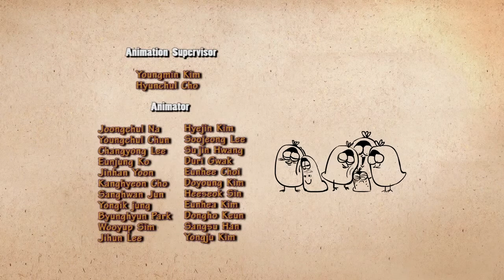Larva Chick 2 Ep #68